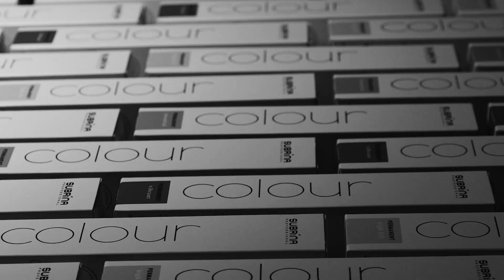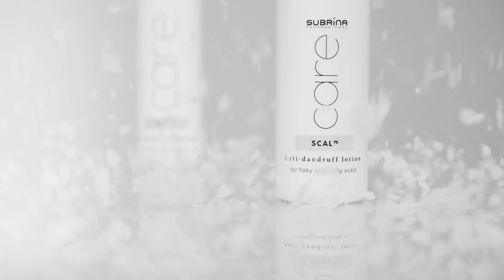Subrina Professional Brand Video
Video Director: Slađan Ljubojević
Video Production: E.D.I.T.